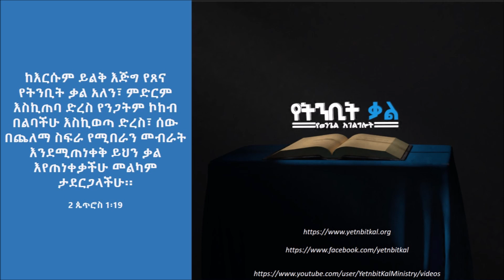1/7 – ‘‘በመጀመሪያ እግዚአብሔር‘‘ - ፓ/ር በቀለ ገብሬ